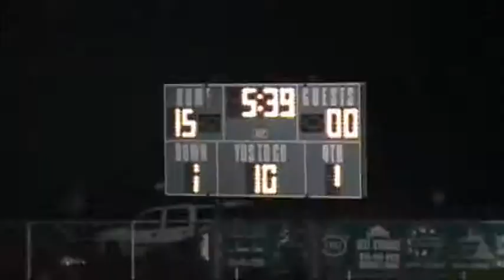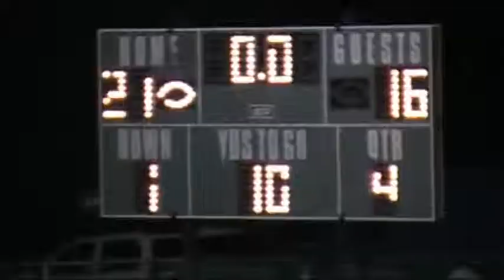NPSA /GAME # 8 BHS VS CEDARVILLE FOOTBALL 2013